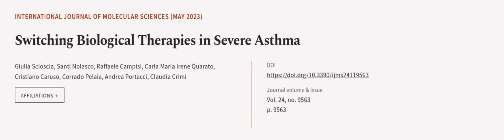Switching Biological Therapies in Severe Asthma | RTCL.TV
### Keywords ###

### Article Attribution ###
Title: Switching Biological Therapies in Severe Asthma
Authors: Giulia Scioscia, Santi Nolasco, Raffaele Campisi, Carla Maria Irene Quarato, Cristiano Caruso, Corrado Pelaia, Andrea Portacci ,and Claudia Crimi
Publisher: MDPI AG
DOI: 10.3390/ijms24119563

### Video Timestamps ###
0:00:00 - Summary
0:01:07 - Title
0:01:13 - Outro
0:01:18 - End